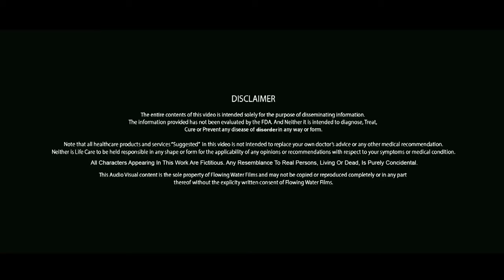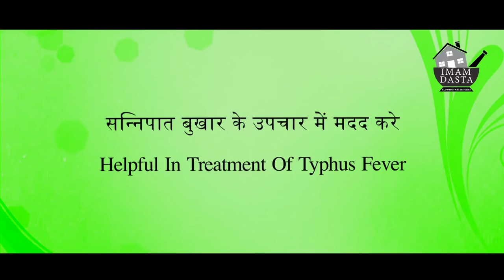चिरायता के चमत्कारिक फायेदे│Chirata Ke Fayde│Benefits & Uses of Chirayata | Imam Dasta